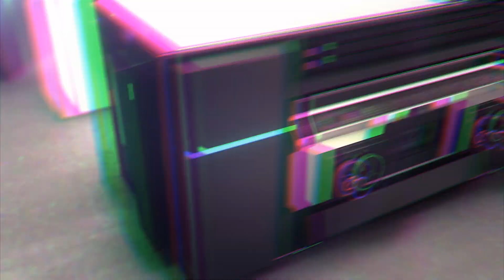[Pops in Seoul] 📻Behind Radio Clip➤Kim Kyu-jong(김규종)'s Interview~💙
Today's guest is Kim Kyu-jong~💛
Kim Kyu-jong's Interview🎤 & LIVE!!🎵

💬 Do you remember any episodes in during the filming of movie 'There is an Alien Here'?
💬 What kind of project that you've been releasing songs each month is it?
💬 Please tell us about the song 'I wanna hear your voice'

📻 'Super K-Pop' on Arirang Radio (DJ Sam Carter)
     Air time is every 4:00-6:00 PM (KST)

오늘의 게스트! 김규종~💛
김규종의 인터뷰🎤 & 라이브!!🎵

💬 영화 '이 안에 외계인이 있다' 촬영 중 기억에 남는 에피소드는?
💬 매월 곡을 발매하고 있는 프로젝트 소개
💬 '니 목소리가 듣고 싶어' 곡 소개

📻 아리랑 라디오 'Super K-Pop' (DJ Sam Carter)
     매일 오후 4시-6시에 방송됩니다~!